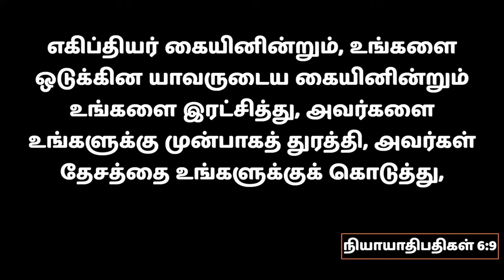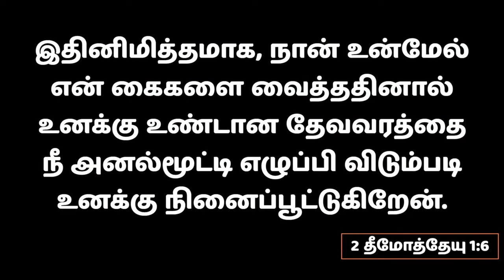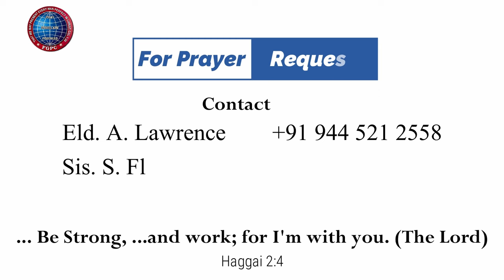நடு இரவில் .. கிதியோனின் வாழ்வில் | Rev. G. டேவிட் பிரகாசம் | 08.10.2023 | Kadamalaikuntu FGPC